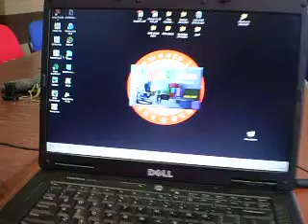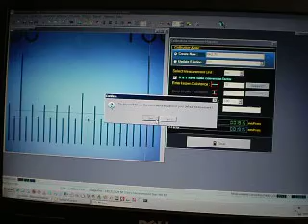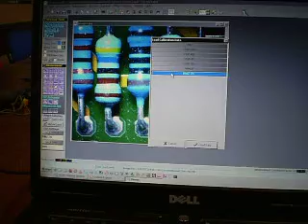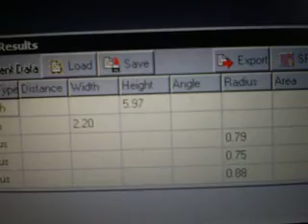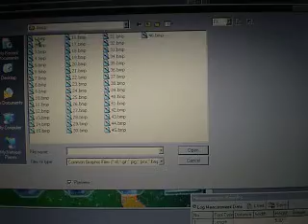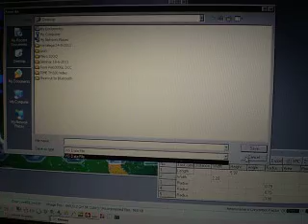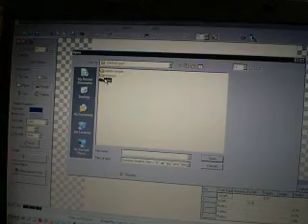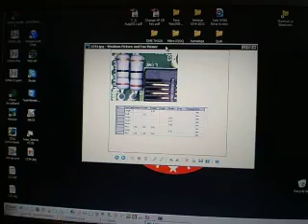Dimas Expert simple operation